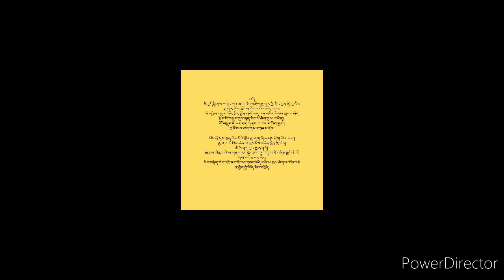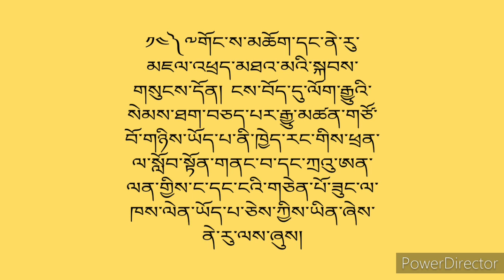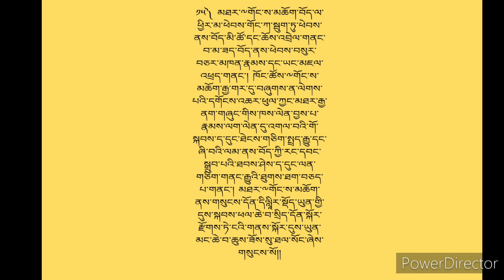ངོས་ཀྱི་ཡུལ་ངོས་ཀྱི་མི་མང་ ( རྒྱ་གར་དུ་གནས་སྐོར་ part 2)